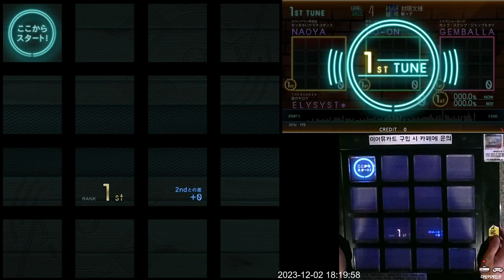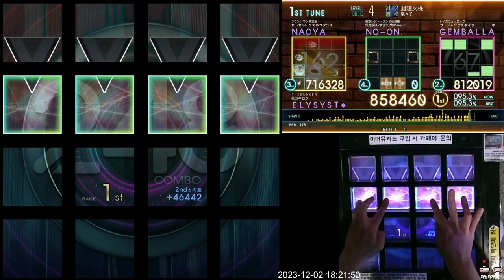[Jubeat beyond the Ave.] 封隠文様 BSC EXC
Lv. 4